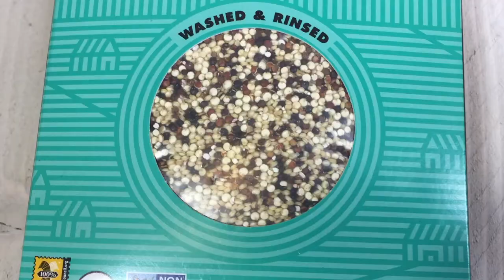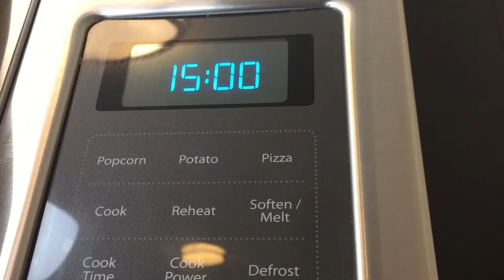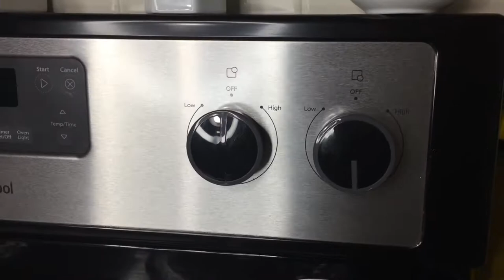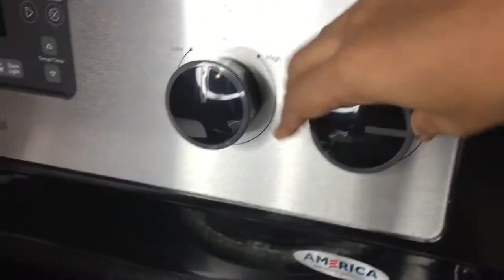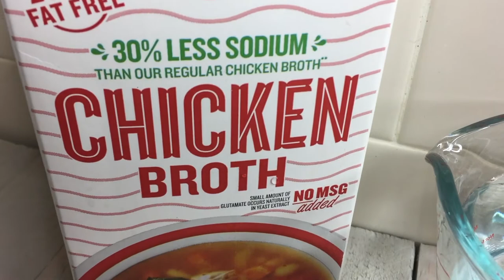In ODIA | How to Store & Cook Perfect Quinoa | 2 ways | W/o Toasting & Spices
Today i'l be showing how to cook perfect fluffy quinoa every single time. To make it easier for you all i have done it in two simple and quick ways. One is basic and the other is along with toasting of quinoa and addition of any of your desired spices like i have used turmeric and black pepper.
For quinoa's superpowers check out

For BASIC :-
1cup  - Rinsed Quinoa
1.5cup -  Water

Cooking Summary :-
*BOIL
*SIMMER - 15MINS
*REST - 4-5MINS
Details on cooking is provided in the video

For TOASTING & SPICES :-
1cup - Rinsed Quinoa
1.5cup - Water
1/2 tsp - Sesame/Coconut Oil
1/2 tsp - Turmeric

Cooking Summary :-
*OIL - TOAST
*BOIL
*SIMMER - 15MINS
*REST - 4-5MINS

Leave your valuable comments, I would love to read them. Any suggestion is welcomed. Any video request do let me know and i will get back to you.